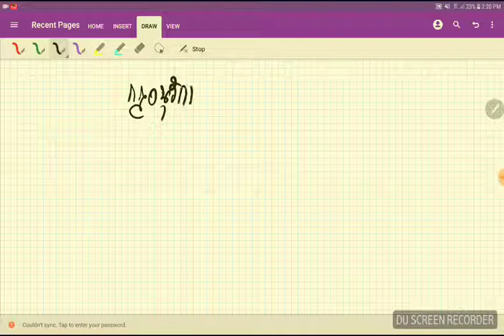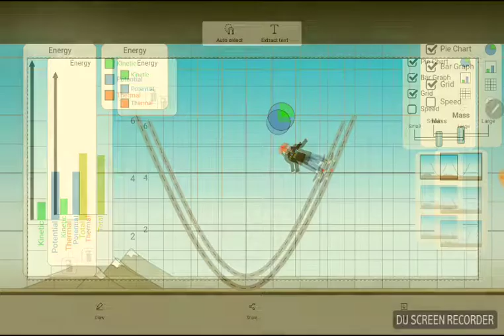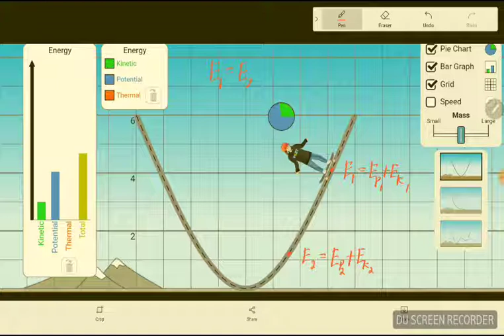ทบทวนกฎอนุรักษ์ พลังงาน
ทบทวนความรู้